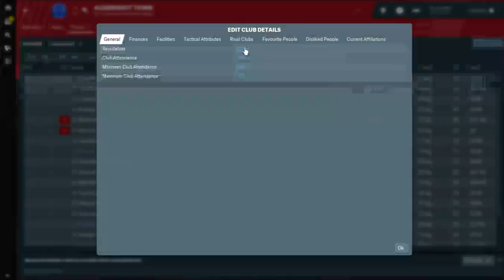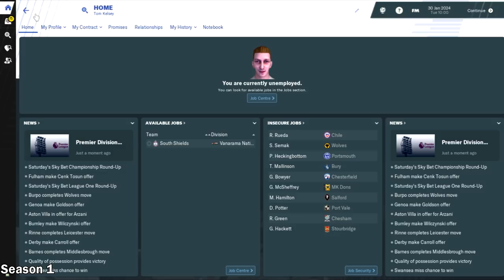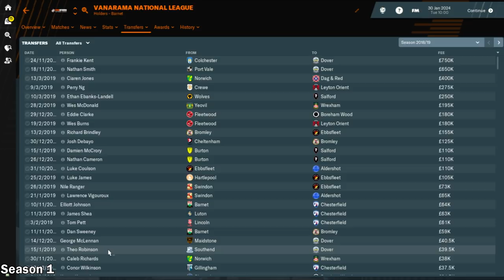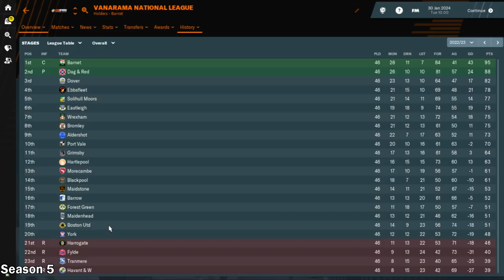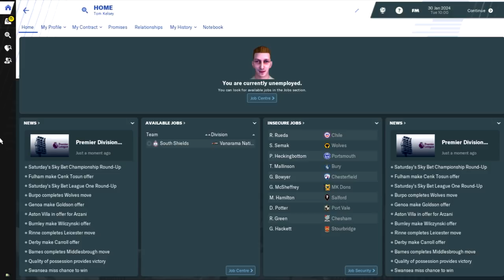FM19 Experiment - What if a Billionaire invested in the Vanarama National League? #1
Welcome to TomFM! In today's Football Manager 2019 video a new Football Manager 2019 Experiment comes to the channel! What if a Billionaire invested in the Vanarama National League? This FM19 experiment is the first of many of the channel and hopefully you'll really enjoy it. How quickly can a team from the national league get to the Premier League and beyond? This truely is the Football Manager Lower League Management dream. Can these FM19 LLM clubs go all the way?